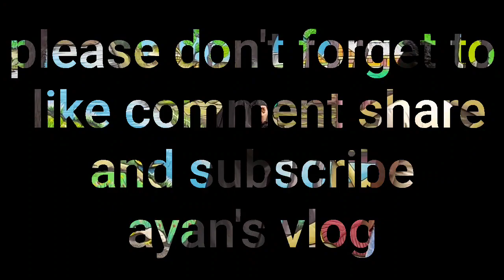মেরিন শিশু পার্ক 🥀🥀 Ayan's Vlog __ 10